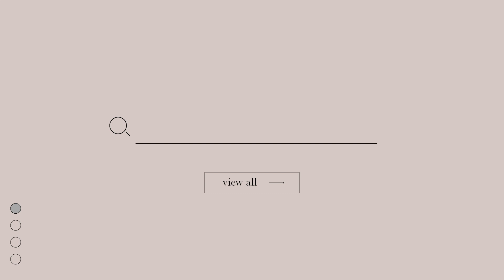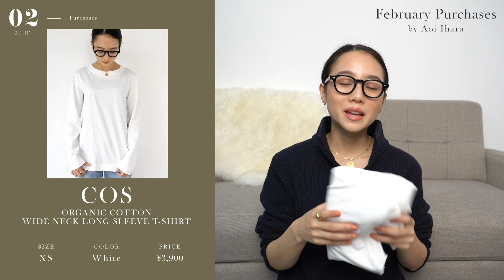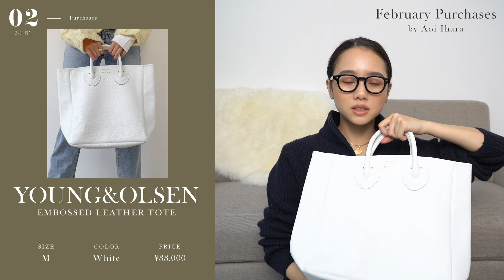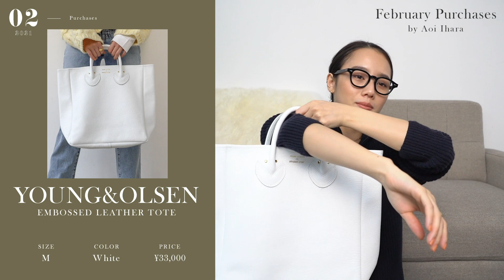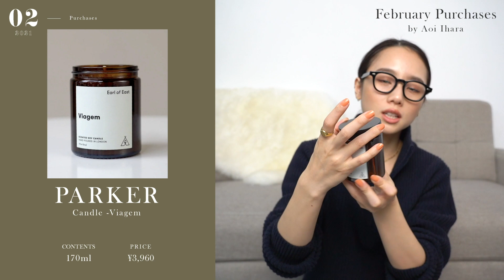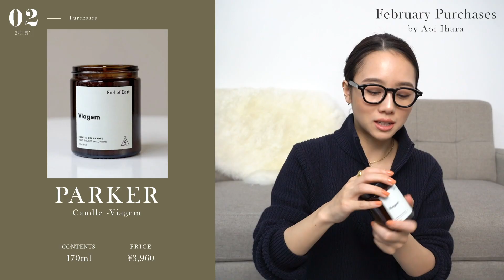【購入品紹介】最近買ったものまとめて紹介します！アパレル/小物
久しぶりの購入品紹介！
最近のものから少し前に買ったものも含めてまとめて紹介しました♡
アパレルもだんだん春服だね～！また紹介します♡

0:00 オープニング
0:28 アパレル系
10:05 小物系